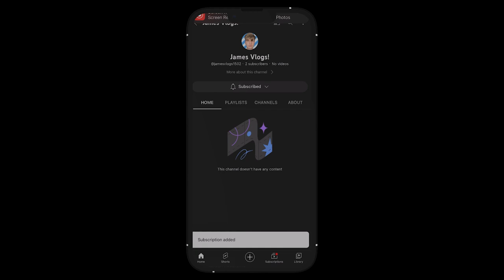3d iPhone Test